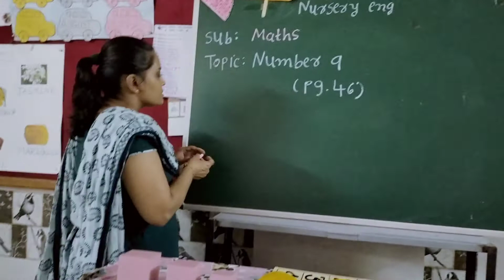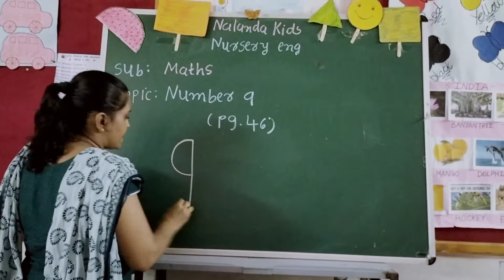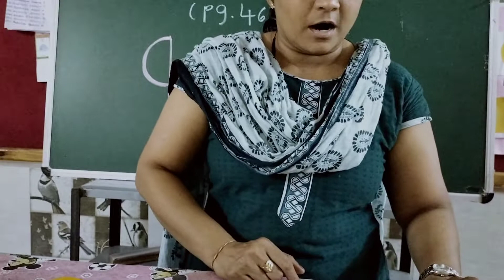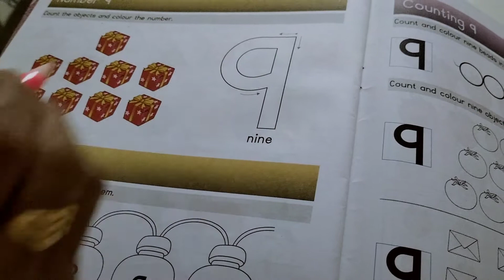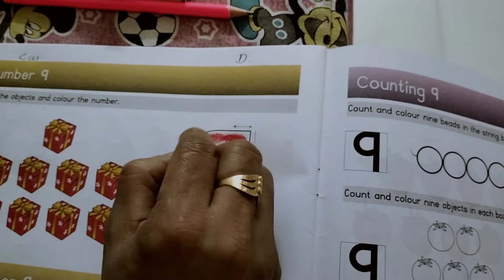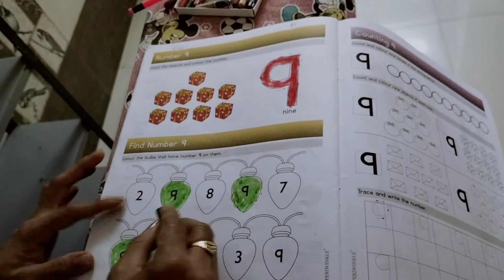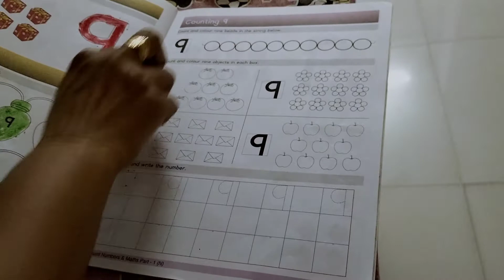Nursery Eng Med || Maths || Number 9 pg 46